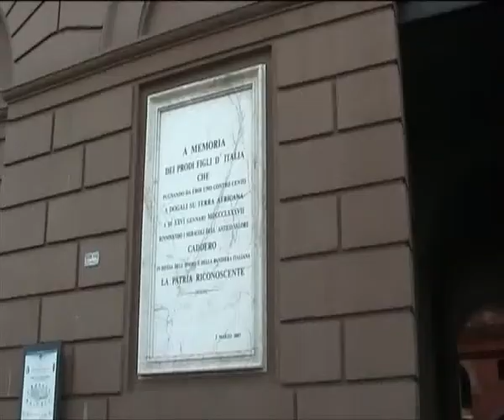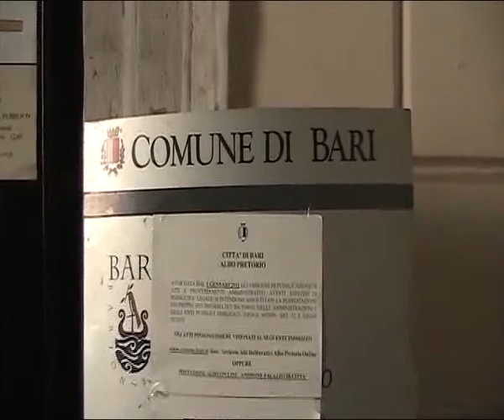353 toto elezioni 22 12 2011